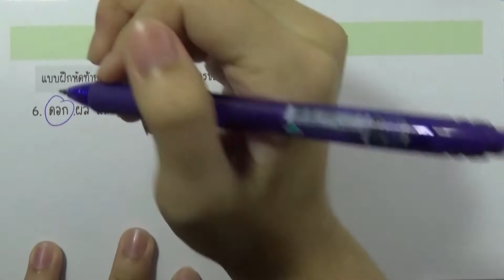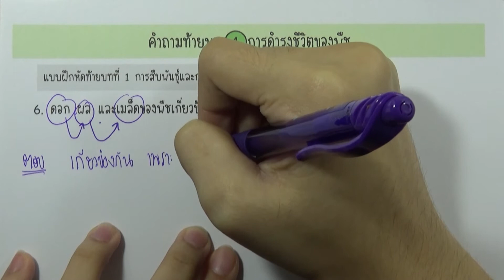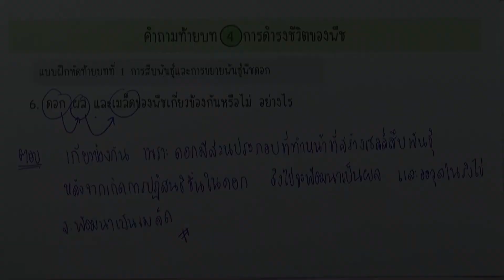วิทย์ ม.1 เล่ม1 (2560) | หน่วยที่4 บทที่1 การสืบพันธุ์พืชดอก : แบบฝึกหัดท้ายบท ข้อ 06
หน่วยที่4 การดำรงชีวิตของพืช : บทที่1 การสืบพันธุ์และการขยายพันธุ์พืชดอก